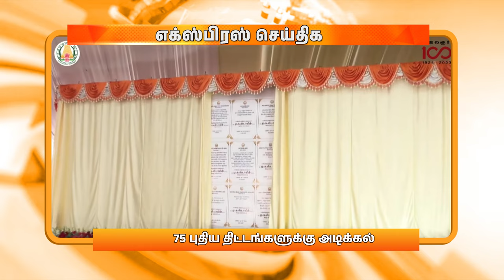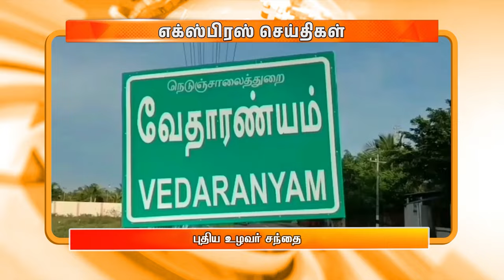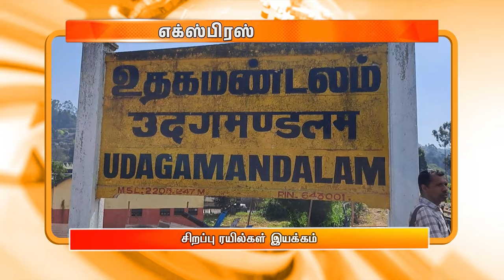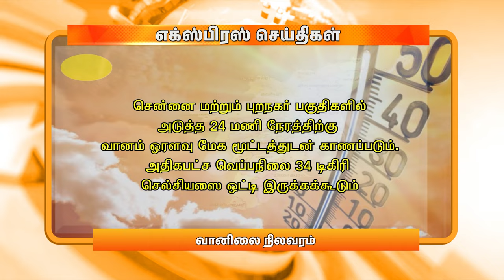மாலை 6.00 மணி DD தமிழ் எக்ஸ்பிரஸ் செய்திகள் [11.03.2024]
மாலை 6.00 மணி DD தமிழ் எக்ஸ்பிரஸ் செய்திகள் [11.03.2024] 10#DDதமிழ்செய்திகள்